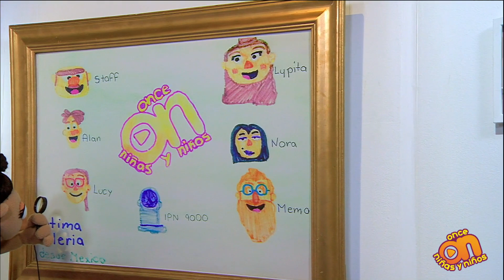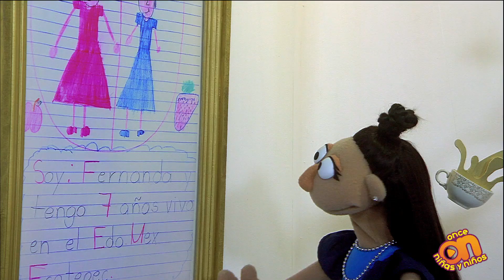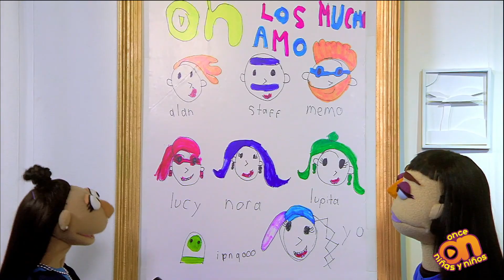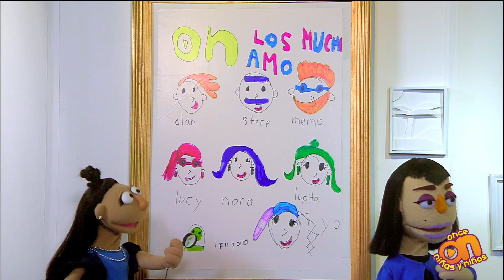Galería Once Niñas y Niños. Temporada 2, episodio 7. Lupita y Nora presentan...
Observa las obras de arte que son parte de la Galería de OnceNiñasyNiños y descubre las texturas, colores y técnicas de dibujo que los artistas usaron en cada una de sus creaciones. Lupita y Nora te guían en este recorrido. ¡Acompáñalas!